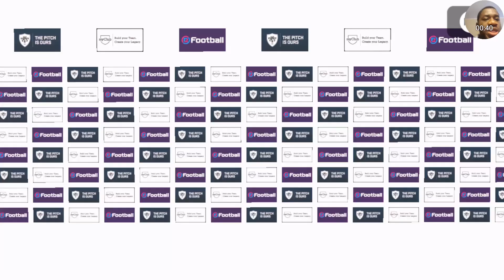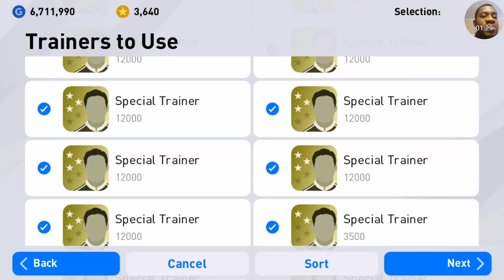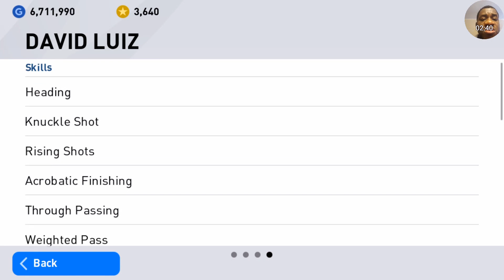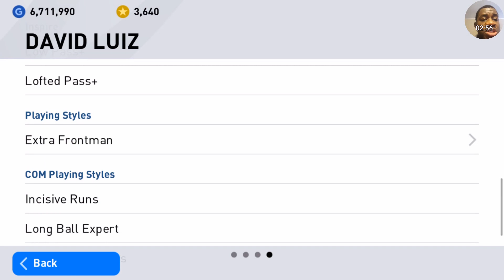Training Featured David Luiz To Max Level And Stats Review In PES 2020 Mobile